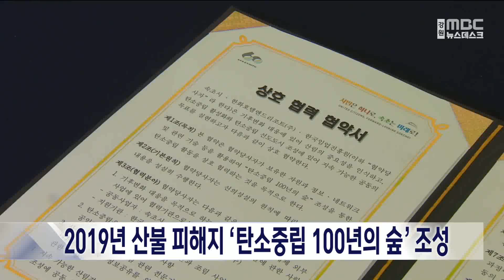[단신] 2019년 산불피해지 탄소중립 100년의 숲 조성 20230405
제78회 식목일을 맞아 속초시와
한화호텔앤리조트, 한국임업진흥원이
'탄소중립 100년의 숲 조성' 협약을 체결했습니다.

이번 협약으로
2019년 속초·고성 산불 피해지역 15ha에
소나무 2만 2천여 그루를 함께 심어
지난해 추진한 27ha를 포함해
모두 42ha에 탄소중립 100년의 숲 조성을
마치기로 했습니다.

기관별로는 속초시가 행정·재정적 지원을,
한화호텔앤리조트는 탄소배출 거래권 확보와 ESG경영 실천, 한국임업진흥원은
탄소배출권 컨설팅 지원을 담당합니다.